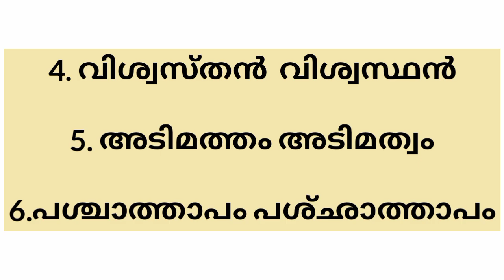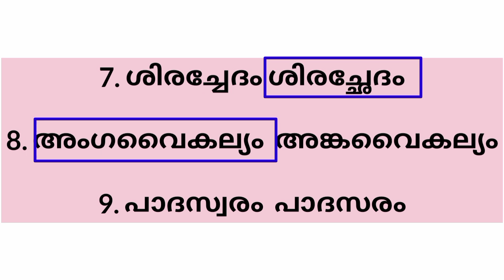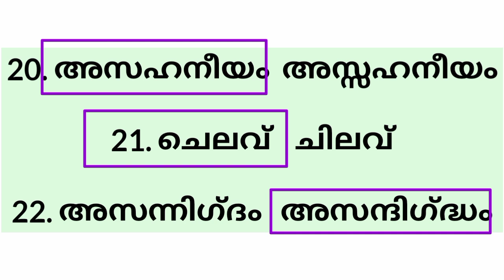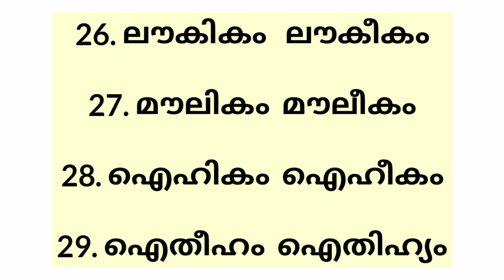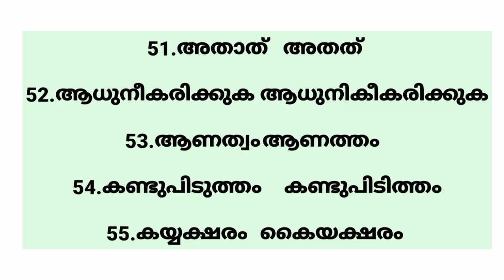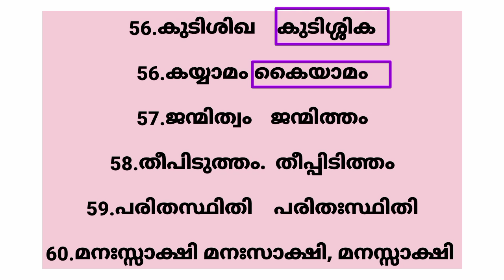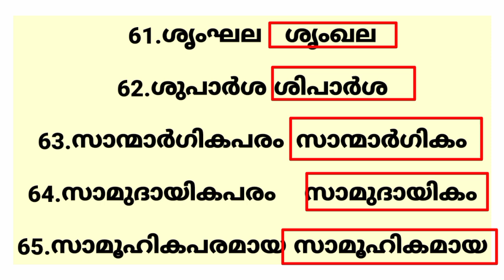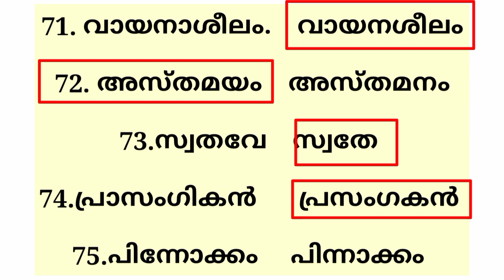||KTET||ഉറപ്പായും പഠിച്ചിരിക്കണം||ഇതിൽനിന്ന് ഒരു ചോദ്യം ഉറപ്പ്||പദശുദ്ധി||